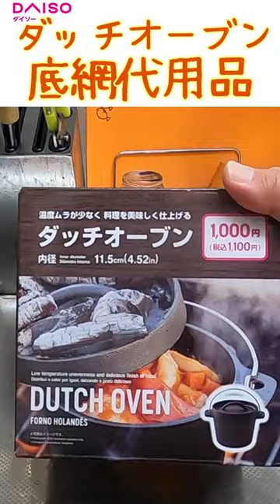DAISO dutch oven bottom net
底網が売ってなかったので同じダイソーの
アルミみそこしで代用